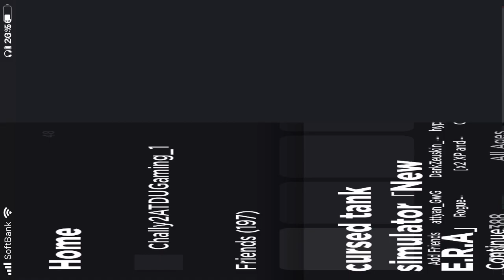old clip that I found (me testing armor of the ATDU)